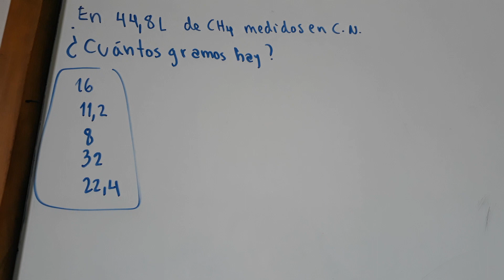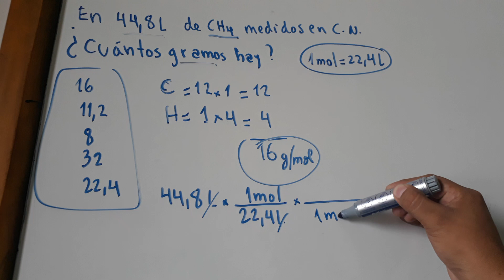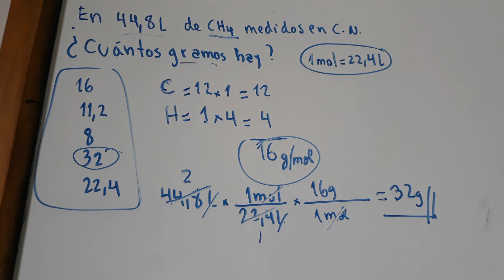# 4 PSA UAGRM QUIMICA POLITECNICA CNVERSION DE LITRO A GRAMOS CON EL VOLUMEN MOLAR Y EL PESO MOLEC